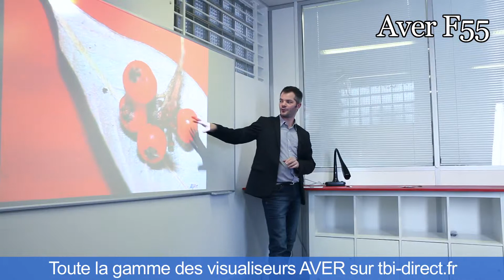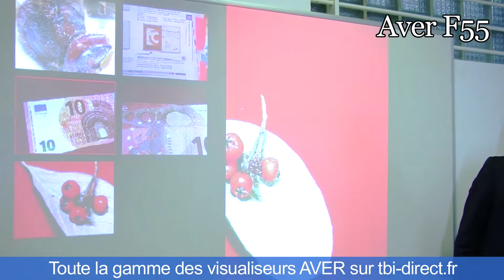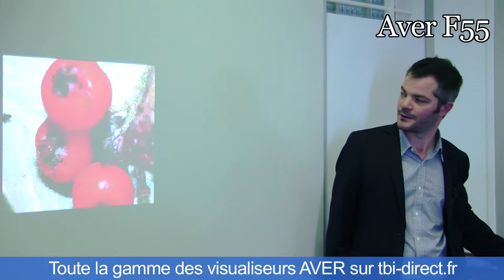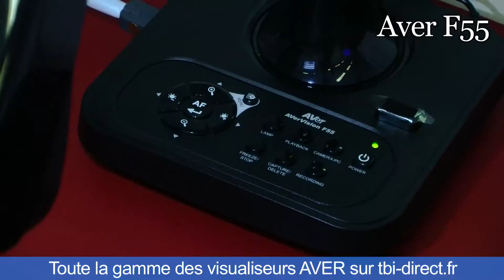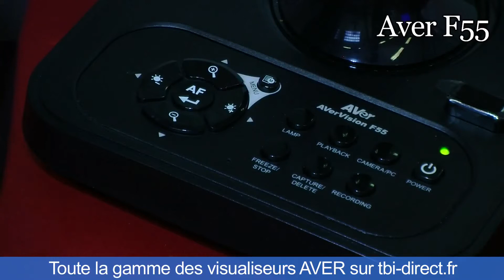Visualiseur AVer F55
Tbi-direct, spécialiste et distributeur de solutions interactives, présente le Visualiseur AVer F55.